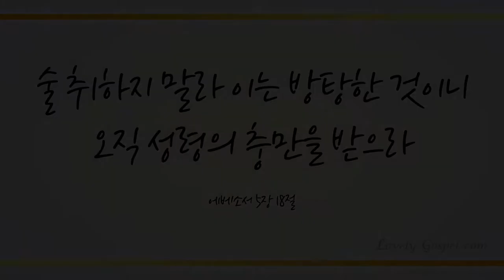축복하노라 (God Bless You) - 신재은 (Shin Jae-Eun)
작사 - 조은하 / 작곡 - 신상우

현 영국왕립음악원 한국지사장이자 세계적인 소프라노 신재은님이 절제되고도 화려한 음색으로 '축복하노라'를 찬양합니다.
소프라노 신재은님은 귀국 후 후진을 양성하며 활발한 연주활동을 하고 있습니다. 이번에 러블리가스펠을 방문하시어 언젠가 찬송가 600곡을 녹음하고싶다는 바램과 함께 하나님께 드리는 아름다운 찬양을 들려주셨습니다.
소프라노 신재은님의 아름다운 찬양을 들으시면서 오늘도 성령충만한 시간 되시길 바랍니다.

I will Bless You(축복하노라) - Soprano Shin Jae-Eun(소프라노 신재은)

A world-renowned soprano and regional director of Royal Academy of Music in Korea, Jae-Eun Shin, praises “I will Bless You” with her refined and beautiful voice.
After returning to her country, she has been actively performing as well as fostering the younger generation in performing arts. She visited Lovely Gospel and performed this beautiful praise to God with her wish to record 600 hymns in the future.
I hope you will be filled with the Holy Spirit as you listen to her beautiful praise.